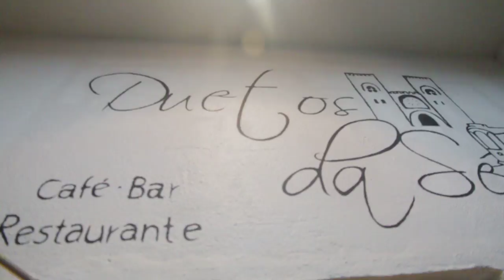Free Stock Footage